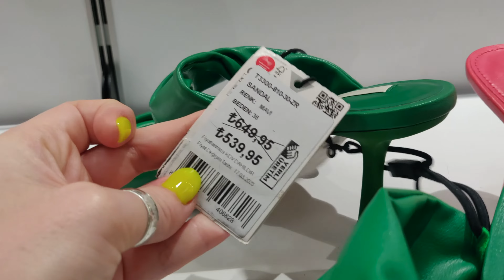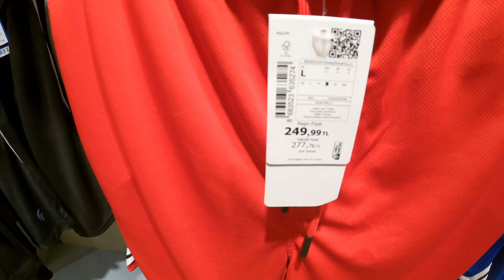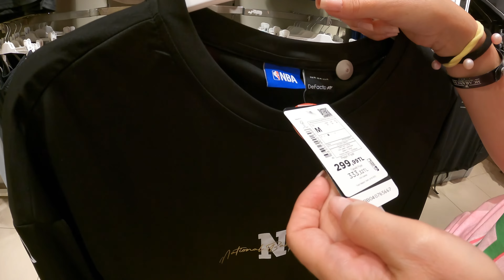Шоппинг в Турции 2023! OUTLET MALL NEVA и TIME CENTER в Алании/ Bershka/Zara- старые коллекции.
Шоппинг в Турции - это удивительный опыт, так как страна известна своими разнообразными рынками, торговыми центрами и возможностью купить различные товары по доступным ценам.
Помните, что торговля возможна, и важно торговаться с продавцами, особенно на рынках, чтобы добиться лучших цен. Кроме того, если вы покупаете драгоценности или более дорогие предметы, убедитесь, что покупка сопровождается официальными документами и чеками.